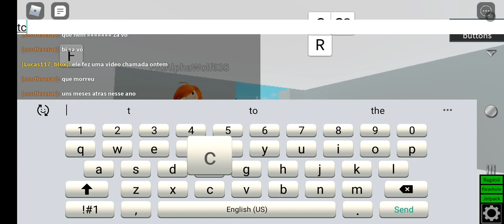just a normal day in plane crazy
Thegamingpilot712 3